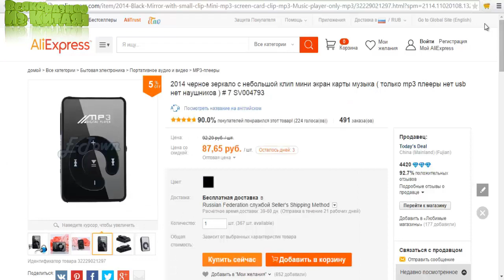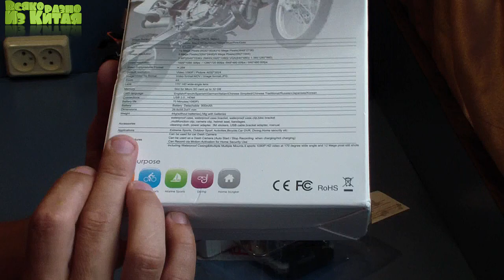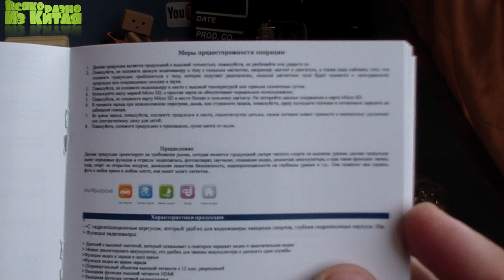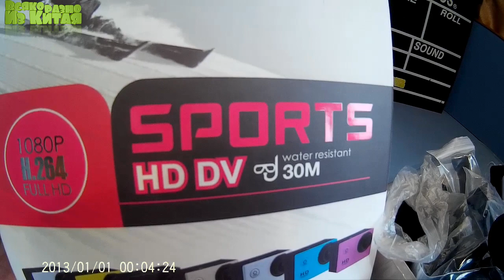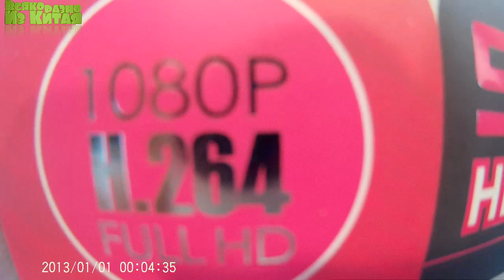Посылка из Китая.Оригинальная Камера sj4000 из Китая с Алиэкспресс + Новость !!!